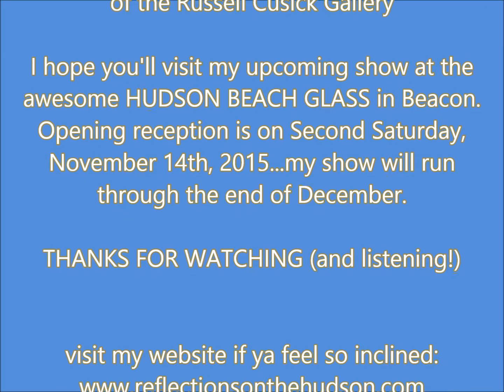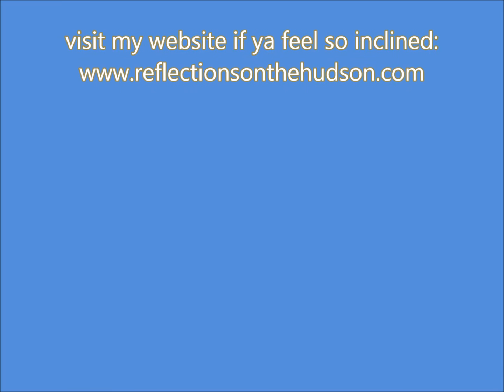A PERFECT FALL DAY in Beautiful Beacon, NY 10-25-2015